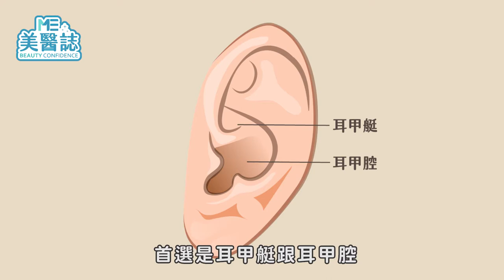隆鼻｜耳軟骨隆鼻後再也不能戴耳機了？隆鼻手術前你最需要知道的7件事！ft.耳鼻喉科許英哲醫師【ME美醫誌】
想要鼻子變得高挺，可用假體填充或是微整注射來改善。常見假體填充有
GORETEX、卡麥拉或是自體軟骨，但是你知道嗎？耳軟骨取用不當，會導致無法戴耳機！因此本集要來詢問醫師關於隆鼻使用的自體軟骨有哪些？到底哪些部位可以當作隆鼻的材質使用呢？

各節重點：
00:00 精選片段
00:14 耳朵少一塊肉是因取骨不當？
00:59 隆鼻不適合取自體耳軟骨？
01:33 術後耳朵有問題可以重建耳軟骨？
02:02 取耳軟骨會出現哪些隆鼻後遺症？
02:46 目前人體能夠用於隆鼻的軟骨有哪些地方？
03:36 隆鼻時若要使用自體軟骨，需要注意哪些事？
04:14 隆鼻術後照顧注意事項

延伸閱讀：
隆鼻｜微整形隆鼻後可以自己塑形？輕鬆辨別合格針劑避風險 ft.皮膚科王正坤醫師【ME美醫誌】